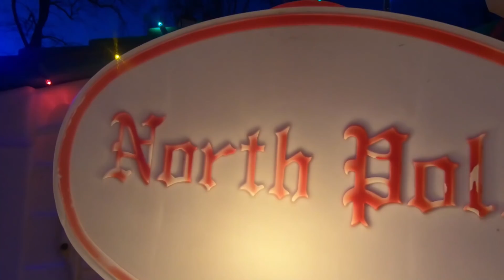Hamilton man lights up the night for Christmas time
Bill Martel has been decorating his home in Hamilton New Jersey for 32 years at Christmas and the display gets bigger each year, drawing thousands of visitors. Michael Mancuso | NJ Advance Media for NJ.com